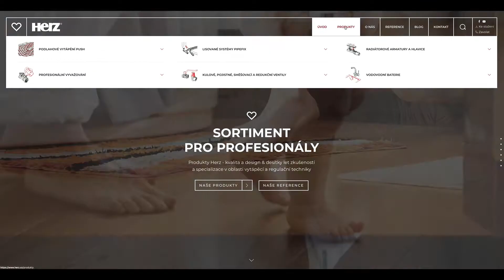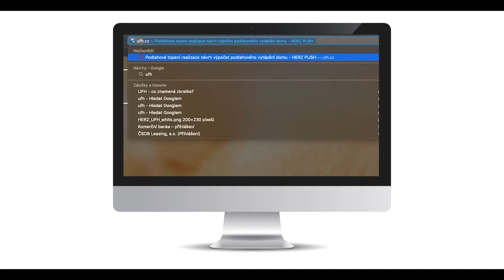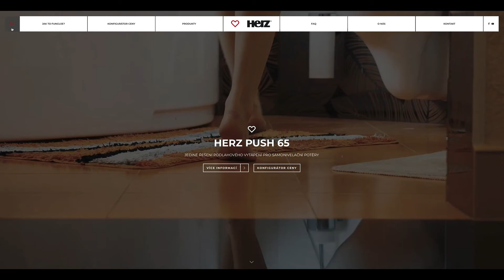HERZ prezentace webu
HERZ "video-mapa" webových stránek.